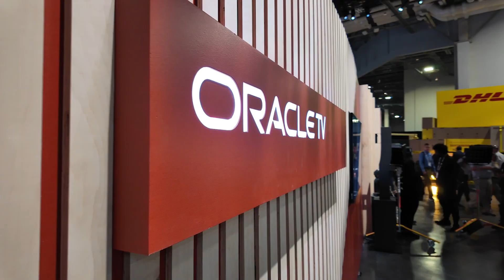Oracle TV: Your Front Row Seat at Oracle AI World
Get more info on Oracle TV at Oracle AI World 2025

Oracle TV is returning to Las Vegas to give you minute-by-minute updates live from Oracle AI World 2025. Watch executive keynotes, customer stories, expert interviews, and all the action from the AI World Hub.